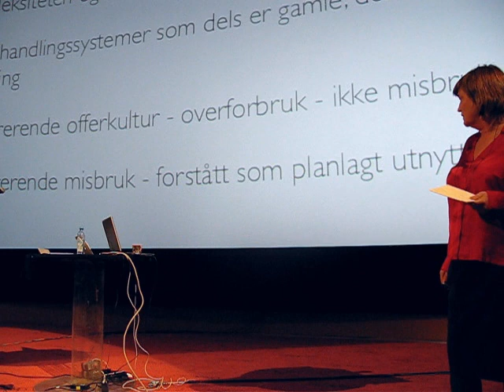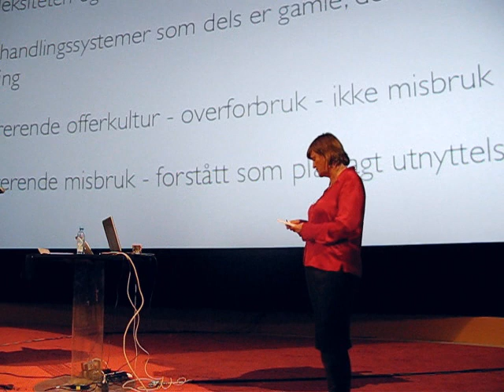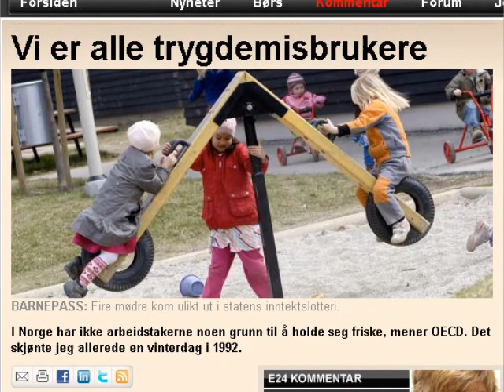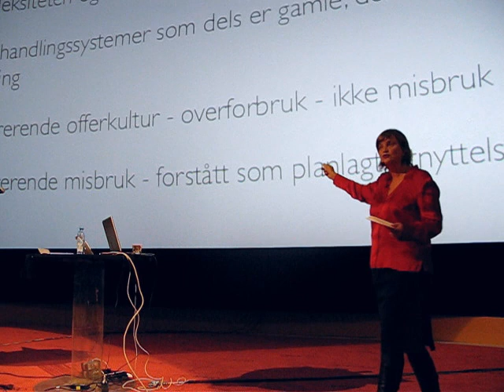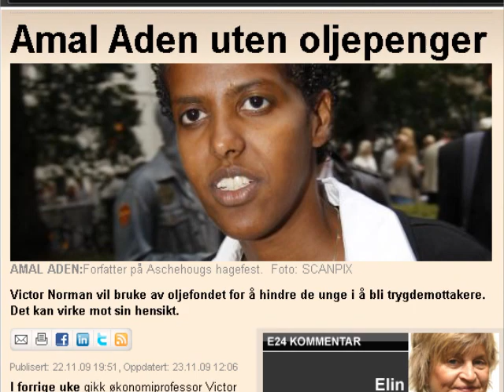Videoblogg om sykelønn og trygd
av Elin Ørjasæter

Januar 2010